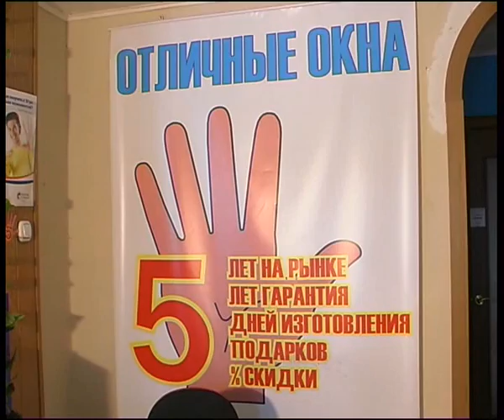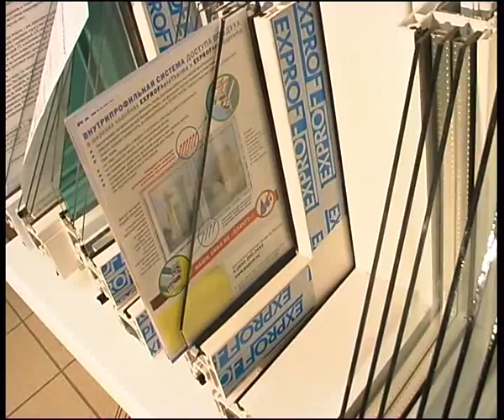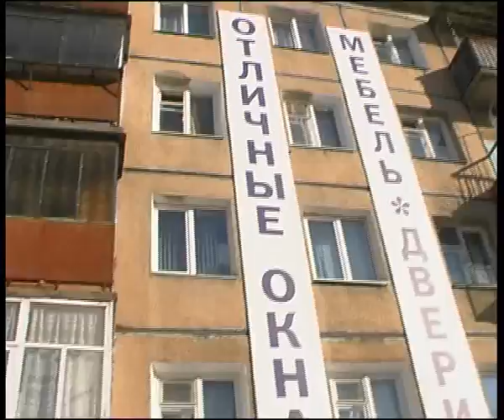windows1.flv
Челейкин - "Отличные окна" часть 1, Cheleykin - "Exelent windows" store part 1 .